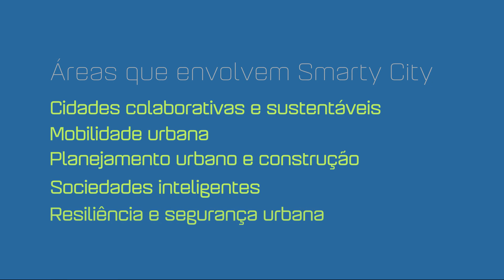Smart City: Sustentabilidade, inovação, tecnologia e desenvolvimento em Campo Grande | Sebrae MS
O que é Smart City e por que isso é importante para Campo Grande? As cidades inteligentes possuem diversos benefícios para o desenvolvimento local, além de proporcionar melhor qualidade de vida para a população.

Assista ao vídeo e descubra quem se beneficia se a cidade se preocupar com inovações tecnológicas.